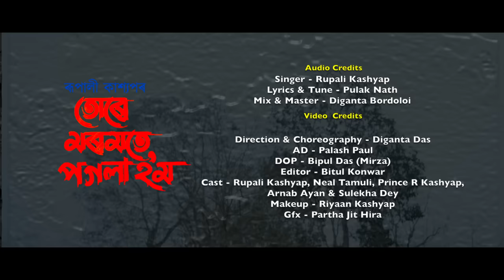TURE MOROMOTE POGOLA HOM ll OFFICIAL VIDEO ll RUPALI KASHYAP ll cast:- NEAL, PRINCE, SULEKHA, ARNAB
AUDIO & VIDEO CREDIT:

Song: TURE MOROMOTE POGOLA HOM
Singer: RUPALI KASHYAP
Lyrics & Tune: RAAG PARAG
Mix & Master: DIGANTA BORDOLOI

Direction & Choreography - Diganta Das
AD - Palash Paul
DOP - Bipul Das (Mirza)
Cast - Rupali Kashyap, Neal Tamuli, Arnab Ayan  Sulekha Dey & Prince R Kashyap
Makeup - Riyaan Kashyap
Gfx - Partha Jit Hira

CAST
Rupali Kashyap
Neal Tamuli
Prince R Kashyap
Arnab Ayan
Sulekha Dey